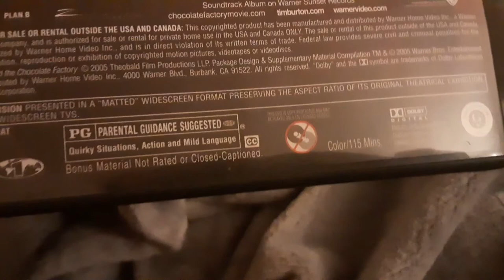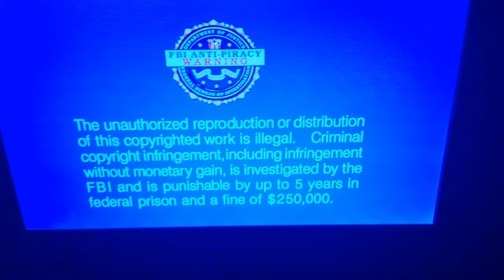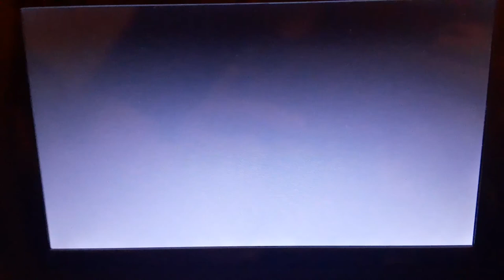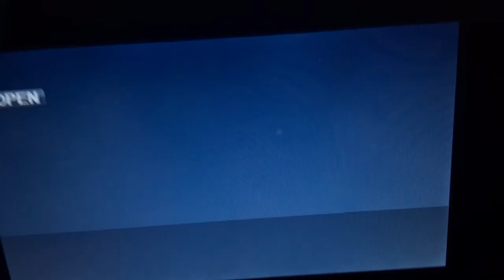Opening to Charlie and the Chocolate Factory 2005 DVD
today I'll be doing the opening of the 2005 DVD of Charlie and the Chocolate Factory so enjoy the opening.